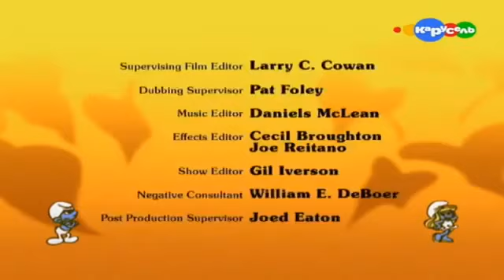Смурфики Сезон 5 Серия 3